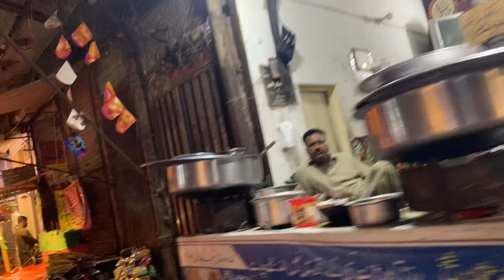Bibi pak daman first visit 😇 | boht Khoobsurat 🥰 aur sukoon ❤️